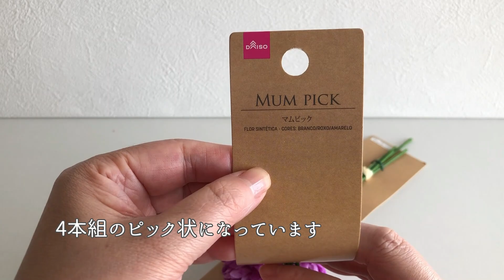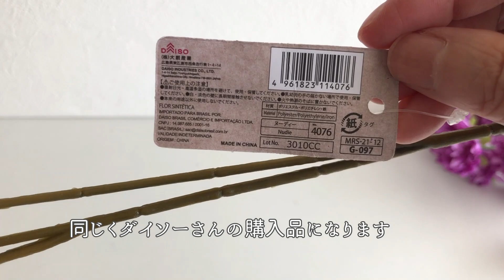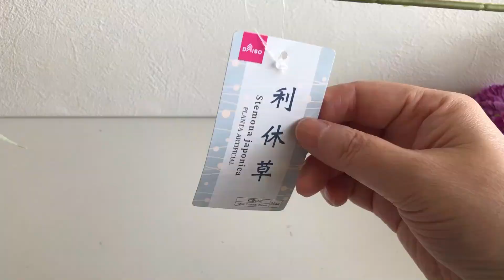【100均DIY】母の日のプレゼント！高見え手作りアレンジ/花材費900円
母の日に贈りたいボリュームたっぷりのアレンジメントです。鮮やかなピンクパープルのマムと、これからシーズンを迎えるラベンダーなどを使ってアレンジしました。お花は全てダイソーさんの造花を使用しています。母の日ギフトのご参考になれば嬉しく思います。

リーズナブルな価格で、初めての方でも簡単お手軽に楽しめるお花をご提案しています。
ワイヤリングやテーピングといった難しい工程はできる限り省き、”切って挿す””グールーで貼る”といったシンプルな作業を基本にしています。

【花材】※花材はダイソーさんの商品です（ドライフォームのみセリアさん購入品です）

・マムピック（フラワーピックNo68）×2
・ラナンキュラススプレー（ヌーディーNo4076）
・ラベンダーブッシュ（フラワーブッシュ2745）
・ローズマリーブッシュ（グリーンブッシュNo56）
・オレガノブッシュ（グリーンブッシュNo57）
・利休草（初夏の花0944）
・ヨーロッパ風ボウル（400ml・ベージュ）
・ドライフォーム（松野工業株式会社さん製）
※花材費は税抜き900円でした。

★完成時の大きさ：直径約18㎝・高さ約20㎝

★その他
※接着に一部グルーガンを使用しています